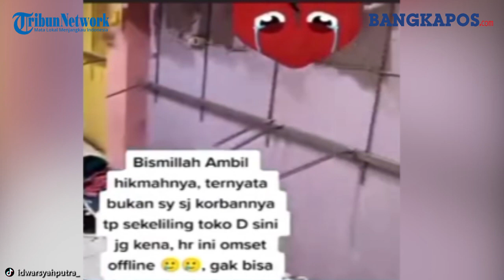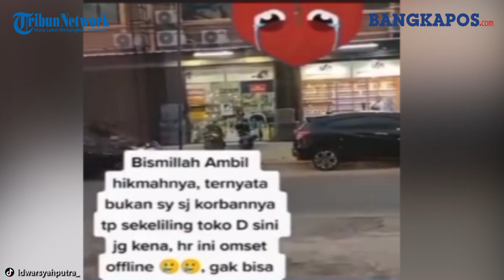Senang Dagangan Bajunya Diborong Ludes, Ternyata Wanita ini ditipu ODGJ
Bagaimana tidak, dengan penuh keyakinan, Dia memborong semua baju satu toko.

Akan tetapi, terungkap fakta kemudian yang membuat pemilik toko kecewa dan sedih. Semula tampak biasa saja saat wanita itu tiba-tiba datang ke sebuah toko baju dan mengangkut semua baju yang ada di gantungan toko tersebut.

Bahkan wanita itu terlihat tertawa-tawa sambil memilih dan mengambil beberapa potong baju yang dipajang untuk diberikan ke pemilik toko.

Sang pemilik toko pun tampak tak menaruh kecurigaan terhadap wanita tersebut, tetapi ia mengaku syok bak mimpi mendapati pelanggan yang memborong baju di tokonya. Terlihat para pegawai tampak kewalahan melihat baju yang telah dikumpulkan wanita tersebut.

Pada video kedua, wanita berpakaian serba coklat dan mengenakan kerudung navy itu terus memilih baju, bahkan ia mengatakan akan memilih baju hingga pikirannya tenang.

Menariknya, Wanita tersebut mengutarakan keinginannya agar bisa berlagak seperti istri Sultan Andara yakni, Nagita Slavina.

Sementara itu, secara tak terduga pemilik toko tiba-tiba mengungkapkan kekecewaan yang mendalam karena merasa dirugikan oleh wanita berjilbab navy itu.

Lantaran wanita tersebut langsung kabur tidak jadi memborong baju yang dipilihnya. Diduga jika wanita itu depresi.